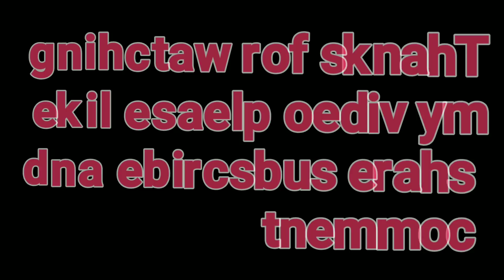Dark skin Advance HD bridal makeup for beginners step by step in hindi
Stay Quirky Lip Lust Lip Balm - Vanilla Lust 2 (2.5 g)
Faces Canada Magneteyes Dramatic Volumizing Mascara - Intense Black Finish (9.5 ml)
SUGAR Cosmetics Eye Told You So! Smudge Proof Eyeliner - 01 Black Swan (Black)
Glam21 Match Perfection MultiMineral Compact Pressed Powder Natural SPF 15 (20 g) CP8004

qSimsim app

                 11 am to 1 pm